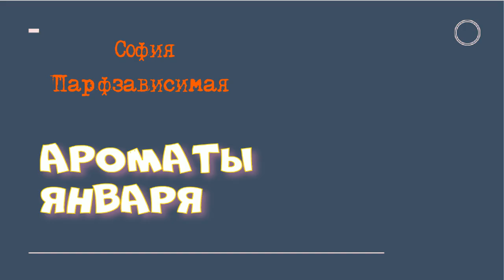Мои январские парфюмы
Меня зовут София. Я  - парфзависимый человек. На своем канале я рассказываю о том, как парфюмерия влияет на наше восприятие и понимание мира, а еще о том, как она может сделать наш мир интереснее и лучше.
В этом видео разговор о январских парфюмах. Хотелось бы потом сравнить свои пристрастия, понять, что изменилось, а что по-прежнему со мной.
Мой инстаграм о моей жизни, путешествия и моих животных:
Буду рада лайкам и комментариям, всегда приятно осознавать, что вам интересно меня слушать.

вода туалетная вода
парфюмерия люкс
мои парфюмы мои духи  женский парфюм
Лучший женский парфюм
 обзор парфюма
парфюмы
ароматы обзор аромата
мои ароматы
София Фурманова
нишевая парфюмерия что такое ниша
 обзор ароматов  новинки парфюмерии
мои любимые ароматы мои любимые парфюмы любимые духи неудачные покупки

топ ароматов  коллекция парфюмов
Топ 5
Топ 10
Топ 15
 моя коллекция парфюмов  новая коллекция
нишевый парфюм  нишевая парфюмерия  ниша и люкс
София парфзависимая
парфюмерный обзор нишевые ароматы  новинки ароматов
ароматы для женщин женские ароматы
новый аромат
парфюмерные дубли похожие парфюмы
парфюмерный тег  парфюмерный таг
парфюмерный tag парфюмерный тэг
отвечаю на вопросы ваши вопросы
мои парфюмы
 парфюмерный шкаф расхламление отдам парфюм
Коллаборация

 serge lutens комплиментарные ароматы perfume collection 2020 новые ароматы
 сислей герлен ароматы счастья
Ароматы хюгге
Моя болтология
Отливантошная
Пробирошная

 селективная парфюмерия итоги 2020 масс маркет лучшие ароматы
 слепой затест парфюма новогодние ароматы болтология jeremy fragrance шлейфовые ароматы обзор парфюмерии
 январские парфюмы